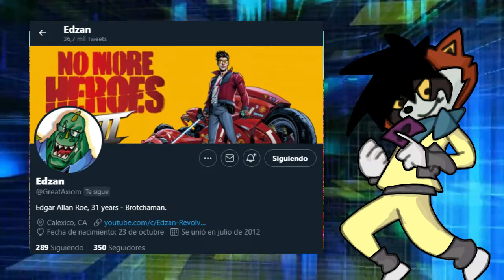🤖 DOOM PATROL 🕯 Temporada 2 es un DESPERDICIO de tiempo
Reseña solicitada por Edzan